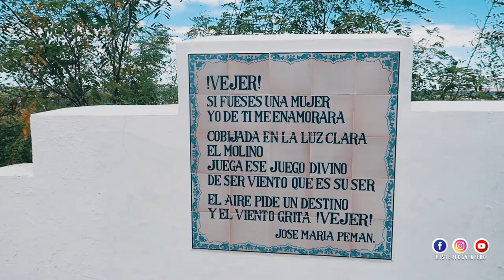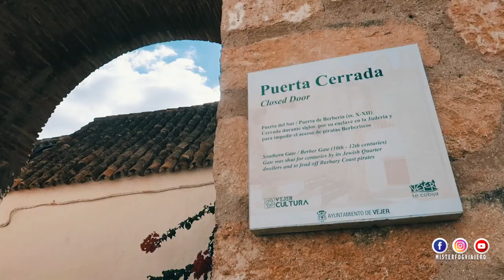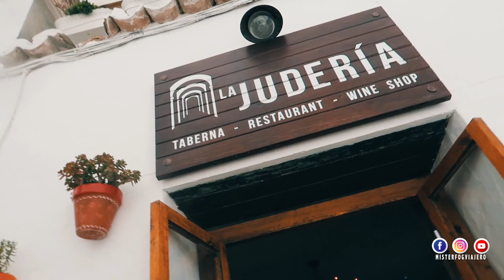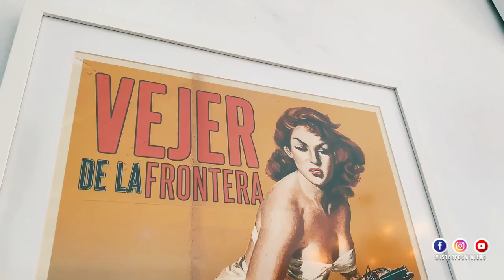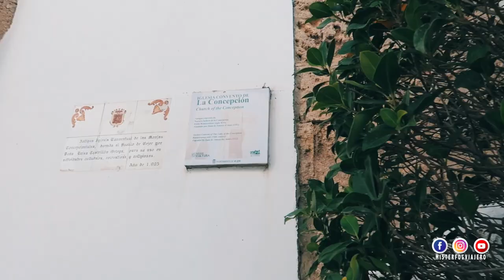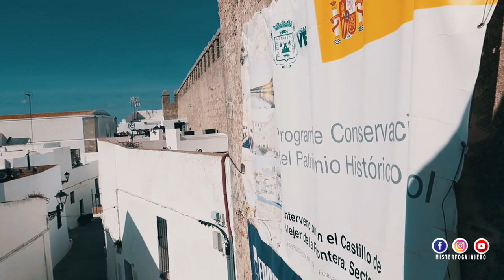Vejer de la Frontera: qué ver y dónde comer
Uno de los pueblos favoritos de la provincia de Cádiz de Míster Fog es Vejer de la Frontera. Dale al PLAY y descubre los mejores lugares para visitar y el restaurante favorito de Míster Fog en Vejer.

Si te ha gustado Vejer contrata cualquiera de estas dos excursiones por Vejer y así contribuyes a que Míster Fog siga viajando

Life Doesn't Escape Us - Sapajou [Free Copyright-safe Music]